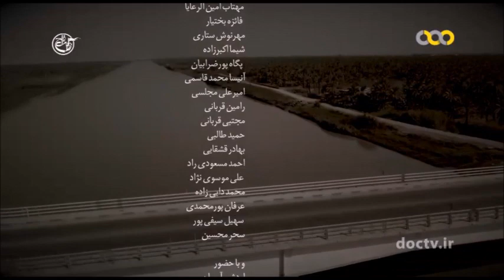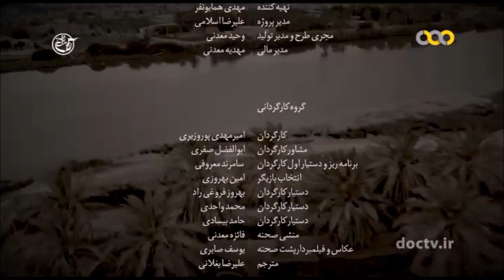Unwanted war between Iran and Iraq-p2 خاطرات شکست حصر آبادان را از زبان مردم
این مجموعه در قالب داستان یک زن و شوهر که در بحبوحه حصر آبادان به همراه فرزندانشان به این شهر باز می گردند، خاطرات شکست حصر آبادان را از زبان مردم به خوبی بازگو می کند و به زندگی مردم عادی در جنگ می پردازد

With permission from Mostanad TV Network